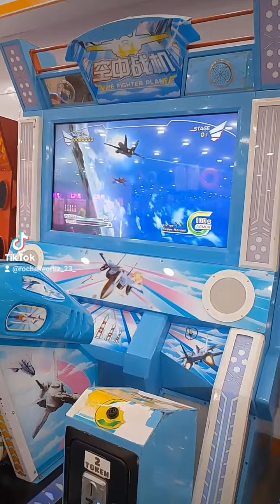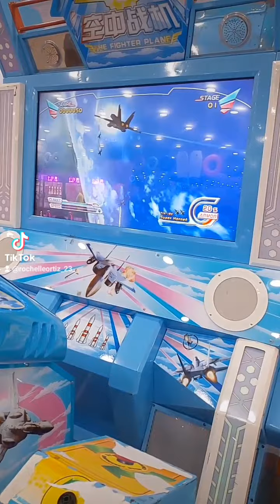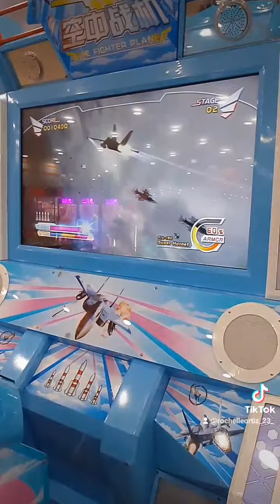VLog#: 688 happy cya sa tagal na Hindi ko cya naipasyal at nakapaglaro Ng ganyan..